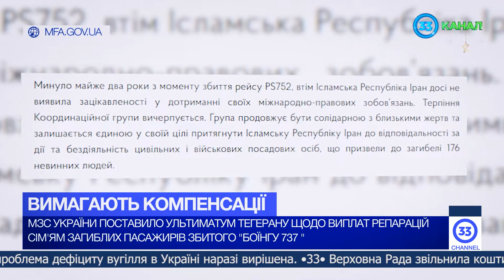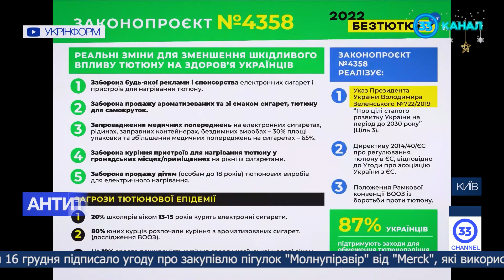Новини. Головне 17.12.21: Ще один пакет санкцій для Росії; сутички між копами і ФОПами під Радою